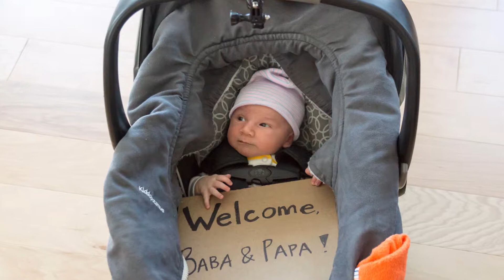Roger Walter's First Year